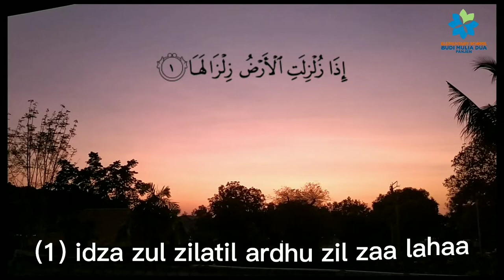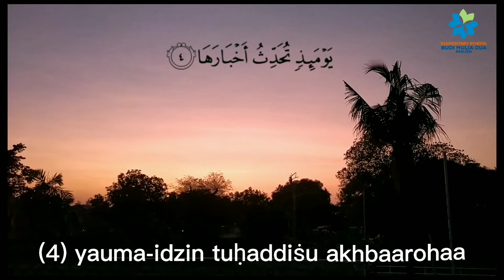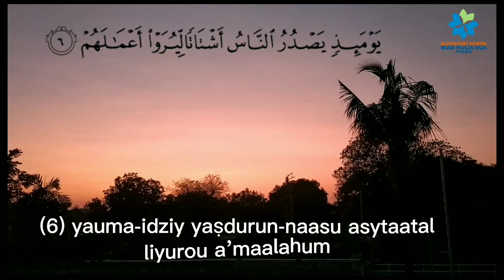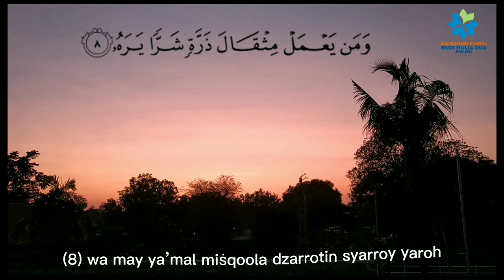AL-QUR'AN DAN TAHFIDZ || GRADE 3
Hafalan surat Az-Zalzalah Bersama Ms. farida